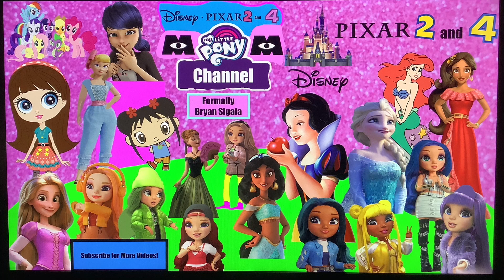Oujia - Trailer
WARNING: THIS VIDEO CONTAINS JUMPSCARES AND COULD BE FRIGHTENING FOR CHILDREN!

Snow White Thrills with Delight 💜 (Disney / Pixar’s 2 & 4’s My Little Pony Channel is the Official Friendly Channel with your Favorite Friends and Family!👩‍👩‍👧‍👦👨‍👩‍👧‍👦👩‍👧‍👦👨‍👧‍👦👩‍👦‍👦👩‍👧‍👧👨‍👦‍👦👨‍👧‍👧👨‍👨‍👦‍👦👨‍👨‍👧‍👧👩‍👩‍👧‍👧👩‍👩‍👦‍👦👨‍👩‍👦👨‍👩‍👧 Including Songs,🎼 Playing,🤹🏻‍♀️🎮, Movies,🎬 Episodes, And So Much More! ✨Have a Magical a day!✨)